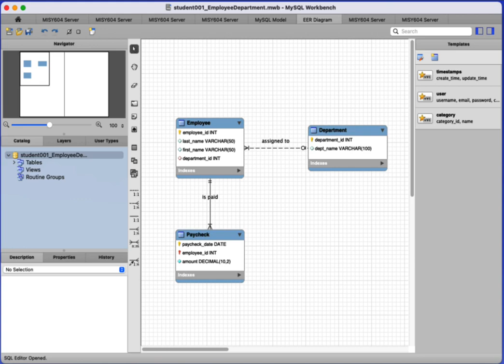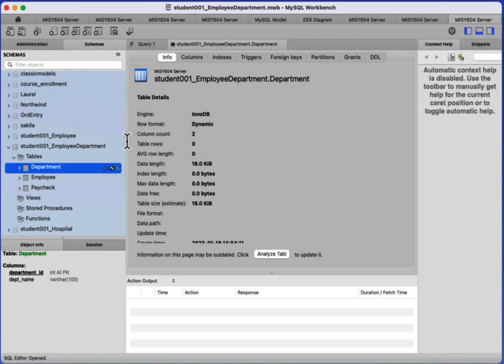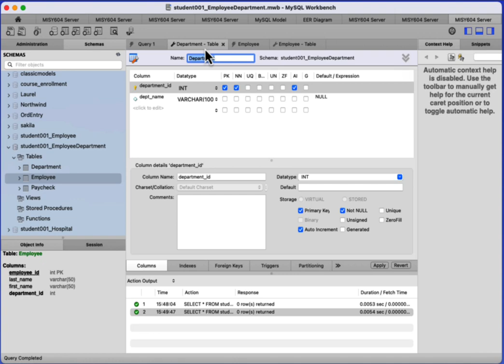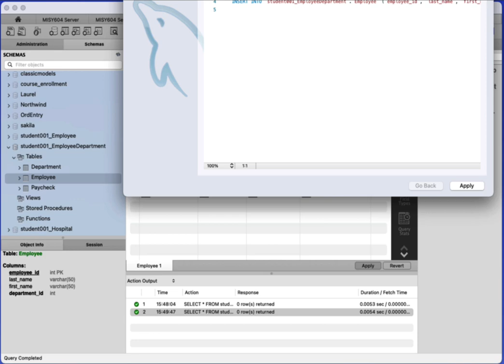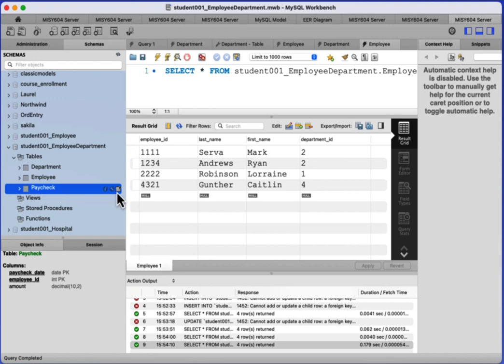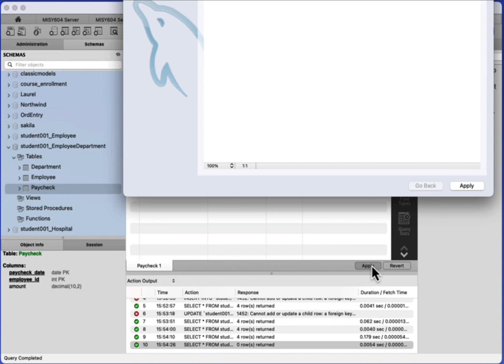Entering Data into MySQL